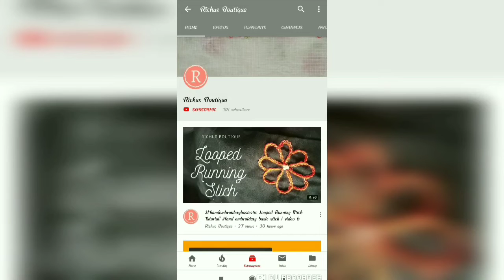Neck Design Tutorial | Handembroidery| Chudi kurtha | Beadwork | Flowers |Neckline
This video explains how to do simple neckdesign using basic stiches.